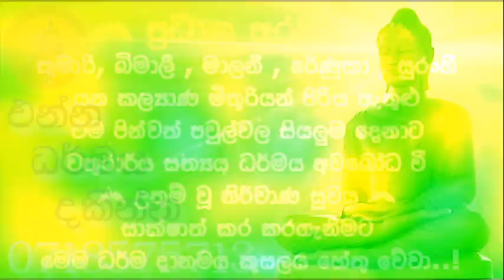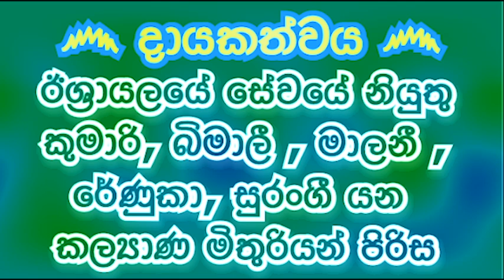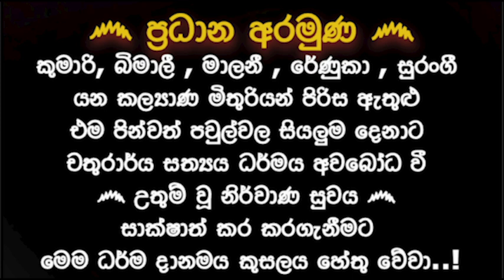වෙසක් පොහෝ දින වටිනාම සදහම් තිළිණයක් මිනිත්තුවක් අහන්න | PUHULWELLE SARADA@wassanadarmadeshana9842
දායකත්වය෴
  ඊශ්‍රායලයේ සේවයේ නියුතු කුමාරි, බිමාලී , මාලනී , රේණුකා , සුරංගී යන කල්‍යාණ මිතුරියන් පිරිස.
අරමුණු෴
පින්බර දායකත්වය ගෙන කටයුතු කළ එම පින්වත පිරිසගේ පවුල් වල සියලුම දෙනාටත් නිදුක් නිරෝගී සුවය සහ දීර්ඝායුෂ පිණිස සෙත්පතා ආශිර්වාද කිරීම.
  එමෙන්ම කුමාරි, බිමාලී , මාලනී , රේණුකා , සුරංගී යන කල්‍යාණ* මිතුරියන් පිරිස ඇතුළු එම පින්වත් පවුල්වල සියලුම දෙනාට චතුරාර්ය සත්‍යය ධර්මය අවබෝධ වී උතුම් වූ නිර්වාණ සුවය සාක්ෂාත් කර කරගැනීම පිණිසම  මෙම ධර්ම දානමය කුසලය හේතු වාසනා වේවා..!

ඒ අයගේ නමින් මිය පරලොව සැපත් සියලුම ඥාති හිත මිත්‍රාදීන්ටත්  ඇතුළු වර්ග පරම්පරාවල මියගිය සියලුම දෙනාටත් පරලොව සුගතිය පිණිසම මේ පින් කුසල් අනුමෝදන් වේවා..!

දේශකයාණන් වහන්සේ ඇතුළු ගරුතර මහා සංඝ රත්නයටත් සෙත් පතා සෙත්පතා ආශිර්වාද කිරීම.

වස්සාන ධර්ම දේශනා youtube නාලිකාවේ කාර්යමණ්ඩලයේ සැමටත් සෙත් පැතීම.

ධර්ම ශ්‍රවණය කරන ලක්වාසී සියලුදෙනාටත් විදෙස්ගතව සිට වස්සාන ධර්ම දේශනා යූ ටියුබ් නාලිකාව ඔස්සේ ධර්මශ්‍රවණය කරන සියලු ශ්‍රී ලාංකිකයන්ට ප්‍රාර්ථනීය බෝධියකින් සුඛා පටිපදා වෙන් චතුරාර්ය සත්‍ය ධර්මය අවබෝධය පිණිසම මේ පින් කුසල් හේතු වාසනා වේවා..!